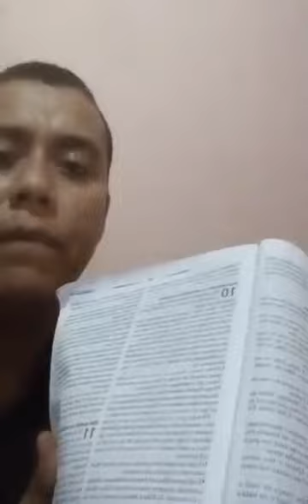Davi matar Urias